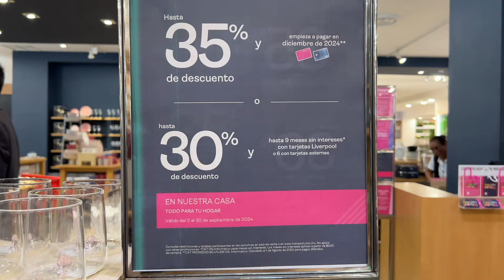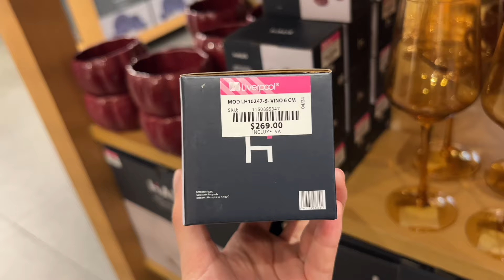NAVIDAD, OTOÑO Y MÁS NOVEDADES PARA TU COCINA EN LIVERPOOL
Dirección: Av. Insurgentes Sur, Colonia del Valle, Benito Juárez, 03100 Ciudad de México, CDMX